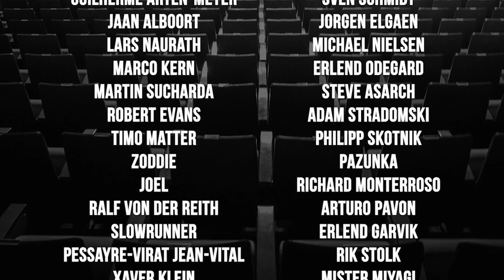Kold on fate deciding his place, the Playoffs race, Kayys joining the team | The Shotcaller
Thank Mr BRAINEFFECT for working with us in LEC Summer Split!